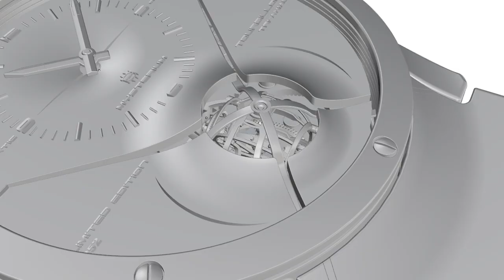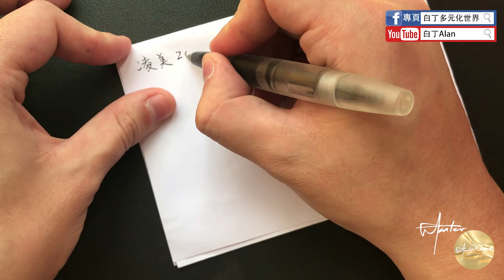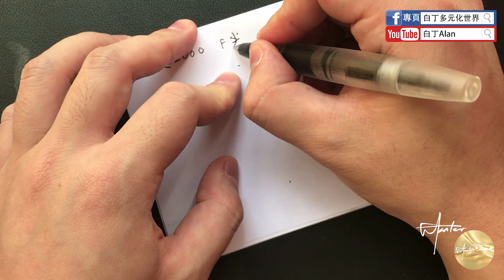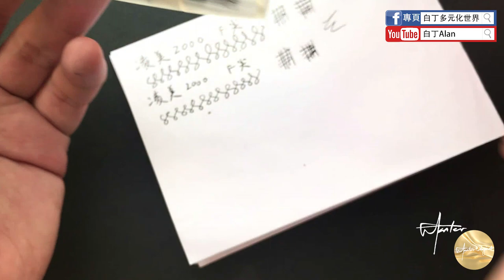Fountain pen review鋼筆評論 14 Lamy凌美 2000 Prototype